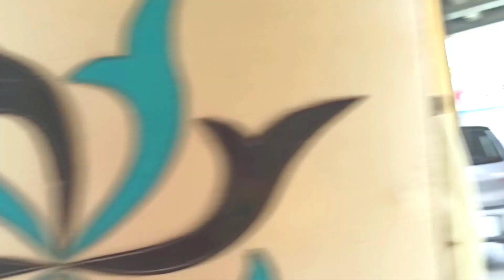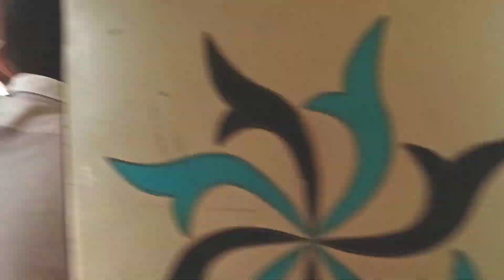RICKSHAW RIDE HYDERABAD SINDH PAKISTAN